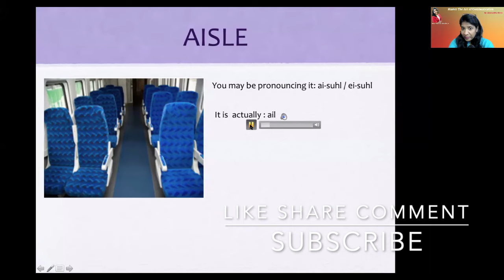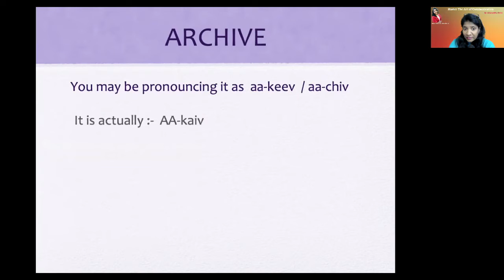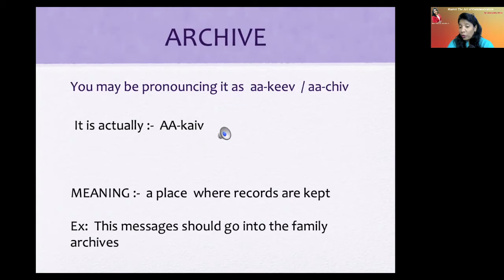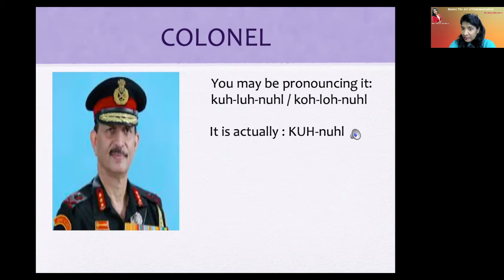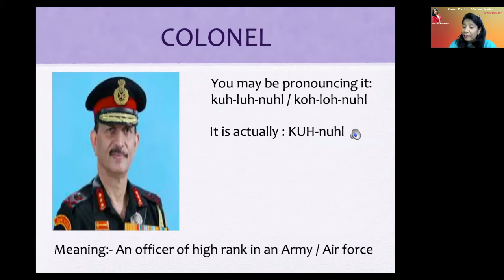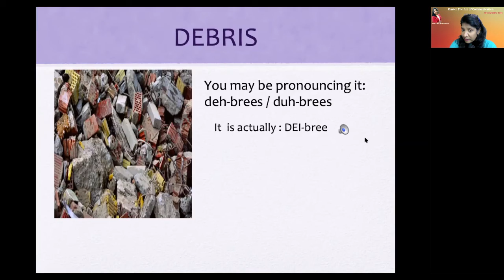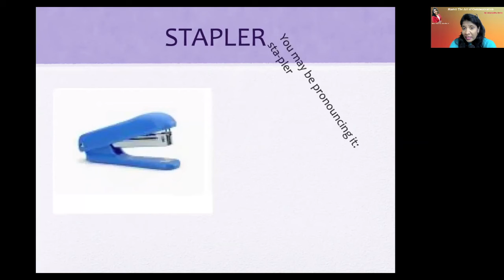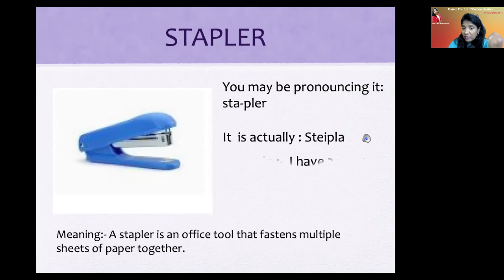How to speak in English in JUST 10 days - CLASS-09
In this 10 days  video Class ( from 3rd March. - 12th March),  you are going to learn How to speak English fluently in JUST 10 days

LIVE INTERACTIVE SESSION IS A PAID COURSE. For  further  details on this,

 ★☆★ ABOUT ME AND MY MISSION: ★☆★

Welcome! I am Anuraadha Shree. Your Career Communication Coach.

I am on a Mission to INSPIRE and TRANSFORM  millions  of ambition  people  through better communication

My goal is to add more value into your professional & personal  life by sharing with you simple, practical & powerful tools, strategies & techniques.

I am here to make you a good speaker and uplift your career!